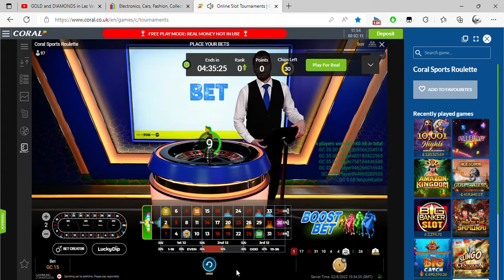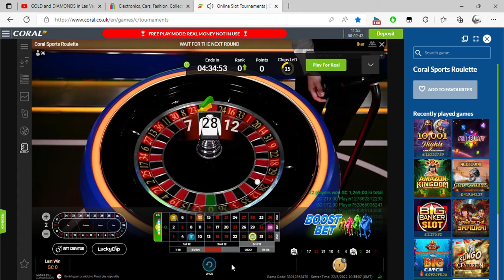Don't make this roulette mistake Online Slot Tournaments Coral co uk and 2022 08 22 11 53